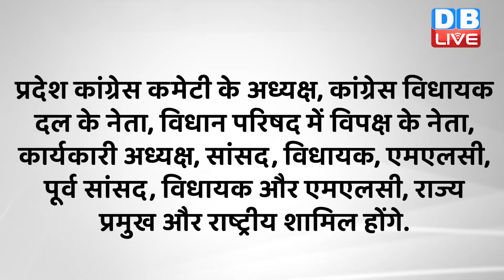Telangana को लेकर Congress का बड़ा कदम | Mallikarjun Kharge | Rahul Gandhi | Breaking News